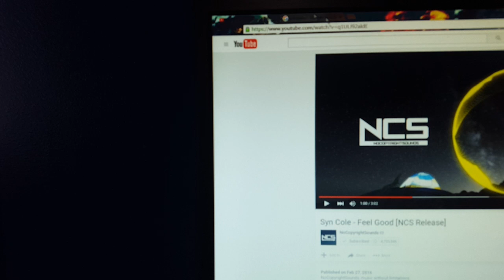The 20th Anniversary of Pokemon!!!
Its the 20th Anniversary of Pokemon today!

1 video every morning, and 1 video every night!!!